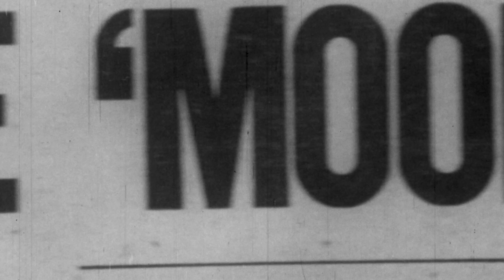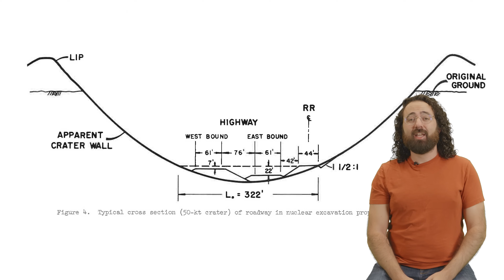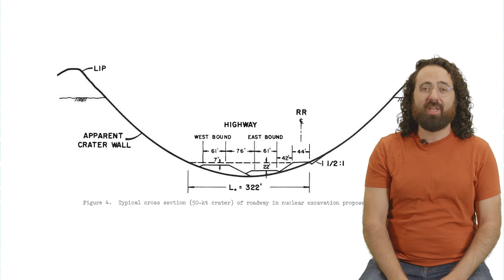Plans to NUKE a Desert Highway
Not too long ago, the US government hatched a plan to blow up a mountain range with 22 nuclear bombs to clear a path for a new highway. And they almost got away with it.

Back in the early 1960s, America was busy building out the new Interstate Highway System. But officials ran into a problem in the California desert: an entire mountain range sat in the path planned for I-40 to bypass iconic old Route 66.

Thanks to a government program set up to find productive uses for nuclear bombs, a plan was born. Instead of spending years carving a roadway through the Bristol Mountains, what if we did it all in a day with a bunch of nukes? The bombs would be buried underground and detonated in sequence to blast out a 3.5-mile-long canyon for the highway.

The fact that the nearest town was just 10 miles away didn’t phase scientists and engineers. Nor did concerns about fallout spreading across Southern California. Project Carryall, as it was called, was viewed as a groundbreaking new way to speed up mega infrastructure projects.

In the end, after years of planning, the government was forced to give up on it and build I-40 with boring old TNT. But not for the reasons you might think.

0:00 The Nuclear Highway
1:01 A New Route 66
3:04 Why Nukes?
4:42 Project Details
5:55 Fallout
6:47 The Plan Falls Apart
7:52 Aftermath